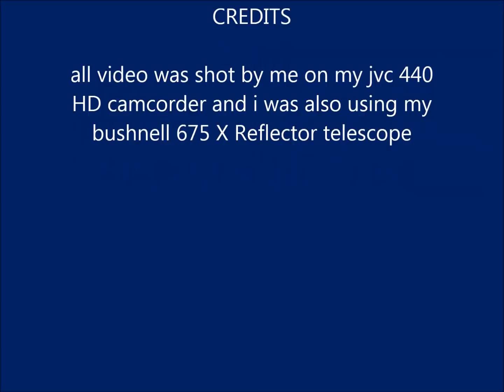New Idea to record the night sky with a camcorder night time test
in this video we do the night time test to see the first test daytime setup of this new way check out my first video of this new idea,

ok so it looks like its totaly viable for night time so the next phase is to build the box/or tube version in a large scale format which will total bypass the telescope completely and will gather more light and give us a much better and clearer picture/video of the night sky .